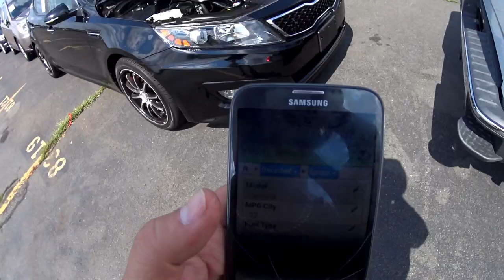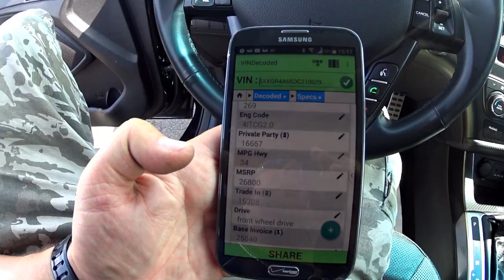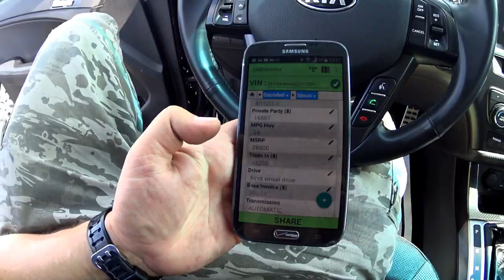IMITAÇÃO DO LEXUS!! PODE CRER?? KIA OPTIMA SX T-GDI 2.0 TURBO 16V 274HP. PREÇO CARROS USADOS NOS EUA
VALEU POR TER CURTIDO, COMPARTILHADO COM SEUS AMIGOS E FAMILIA COM SEUS MESMOS INTERESSES & INSCREVER-SE PARA NAO PERDER NOVOS VIDEOS!! MUITO OBRIGADO.